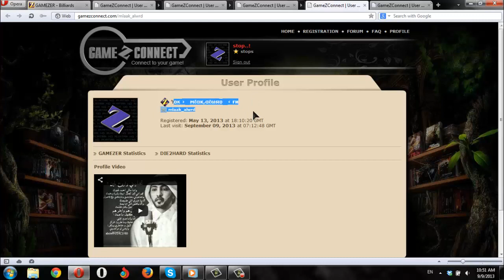9-9-2013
tu2hJw3NEt4jYr4ja4IDGb4a
vZ2GQmGIsFyFA2NtA1ZTJb5c(mlaak_alwrd)